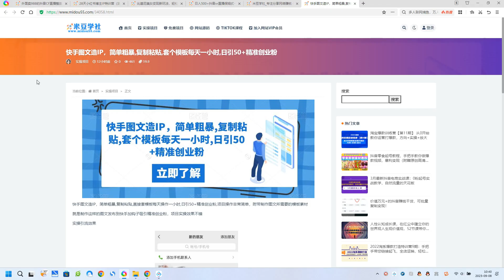快手图文造IP，简单粗暴,复制粘贴,套个模板每天一小时,日引50+精准创业粉